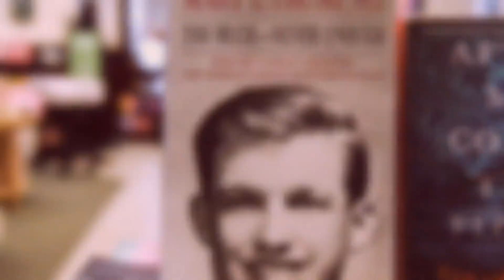Donald Trump, cet homme « cruel » et « menteur » que décrit sa sœur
Donald Trump se serait bien passé de ces déclarations. Samedi 22 août, le quotidien Washington Post a rapporté des propos tenus par la sœur du président américain. Selon elle, l'actuel occupant de la Maison-Blanche est un être « cruel », « menteur » et dépourvu de principes. Maryanne Trump Barry s'en est notamment prise à la politique migratoire mise en place par son frère, qui a conduit à la séparation d'enfants et de leurs parents à la frontière et à leur envoi en centre de détention.